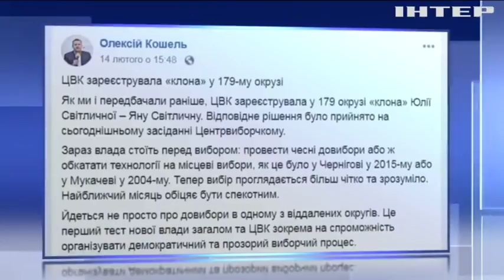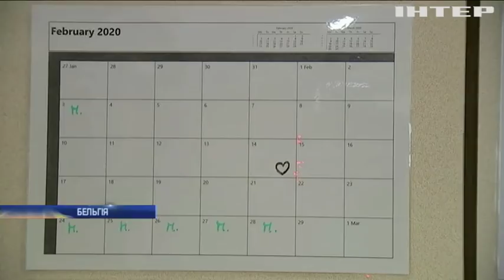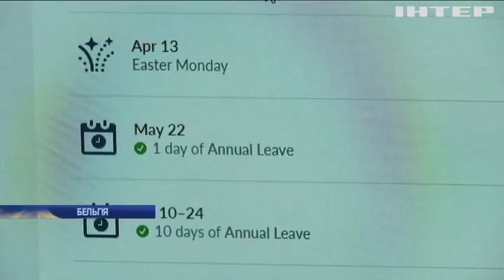Подробности, выпуск за 16 февраля 2020 года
Дивіться у цьому випуску: COVID-19 програє війну з людством: Китай фіксує зниження темпів захворюваності. Скандал на мільйон гривень: в Ужгороді скаржаться на ремонт центральної площі. Над Венецією пролетів ангел, а Макрон став клоуном: у Європі стартував сезон карнавалів.